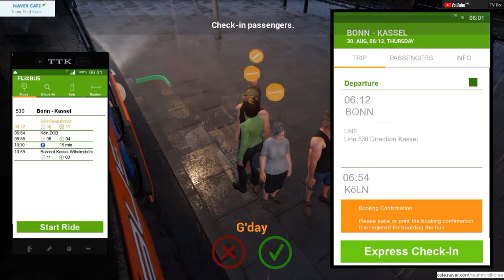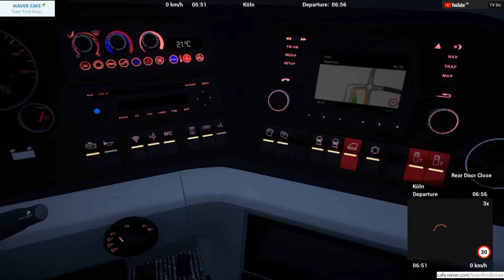FernBus Coach Simulator l FlixBus l 펀버스시뮬레이터 06:12 본 - 코인(경유) - 카셀 [TV Do]